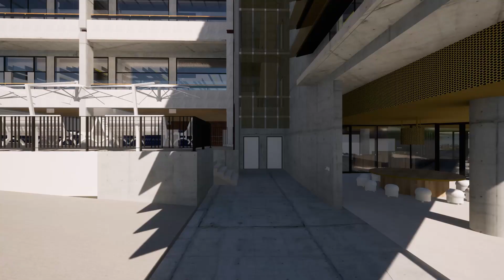STEAM Precinct Timelapse - March to November 2021